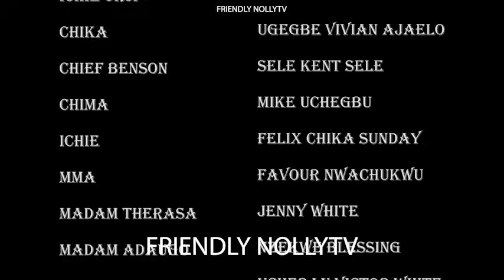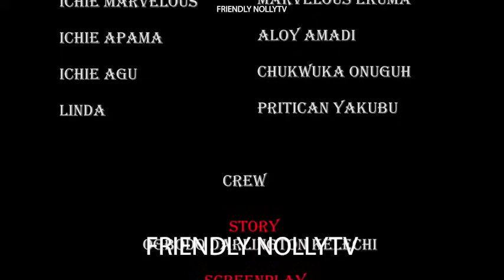MY FATHER'S CHOICE NOT MINE~ EKENE UMENWA, ALEX CROSS 2024 Latest Nigerian Movies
Watch the Best Of Nigerian Nollywood Movies, Watch Best of Nigerian actresses, Best Of Nigerian Actors, the Best Of Mercy Johnson, the Best Of Cha cha Eke Fani, the best of Ken Erics, Yul Edochie, Destiny Etiko in Nollywood movies, action, Romance, Drama, epic, Only on youtube Best Of Nollywood Channel, see clips, trailer's and exclusives on Nollywood Movies. This YouTube channel brings you the best on Nigerian movies free and hot, watch movies online here on this channel